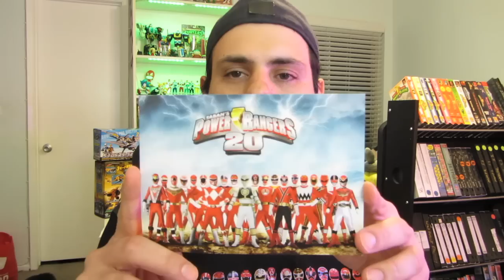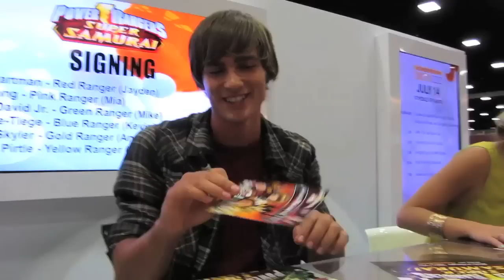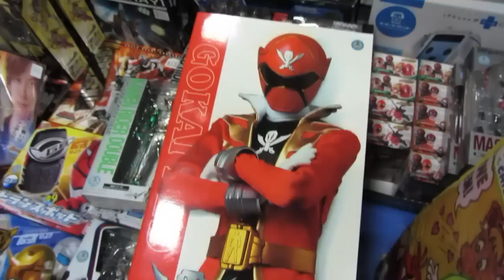Power Rangers Comic-Con, Power Morphicon, & Other Stuff!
We had a fun-filled adventure at Comic-Con! The Power Rangers Samurai Cast was there (and loved Mia's Samurai art!) The Megaforce Rangers appeared as well! Other Legendary rangers were there too, as well as voice actor Neil Kaplan, and Bulk & Skull! I bought toys.

*MMPRtoys Links*
►TOYS Power Rangers eBay
►TOYS Super Sentai eBay
►TOYS Amazon Toy Curation

These links are meant to be helpful, and are totally free for you to use and in some cases may offer you a discount. These links help us create high quality free content for you, and your support is appreciated!

OUR MAILBOX:
Bruno/MMPRtoys
868 W. Street Rd. 345

VIDEO CHAPTERS
0:00 Power Rangers at Comic-Con!
0:31 Had to get THIS at SDCC!
0:52 Bandai Booth
1:00 Neil Kaplan Voice Actor
1:11 Bruno’s Bangin Shirt!
1:25 Scavenger Hunt Card
1:52 Power Ranger Event
2:22 Mia’s Art & Power Rangers Samurai
3:18 Pizza Time
3:24 Nickelodeon Booth Cast Signing
3:47 Power Morphicon
5:06 What’s Mia Buying?
5:22 Hobby Link Japan
5:42 Time for Bed
6:05 Up Next & Subscribe!